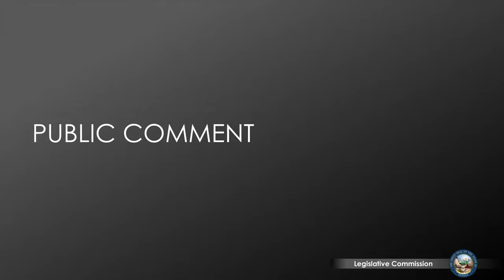1/19/2021 - Legislative Commission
This is the first meeting in calendar year 2021. Please see the revised agenda for details.